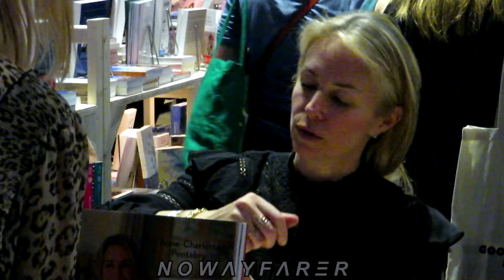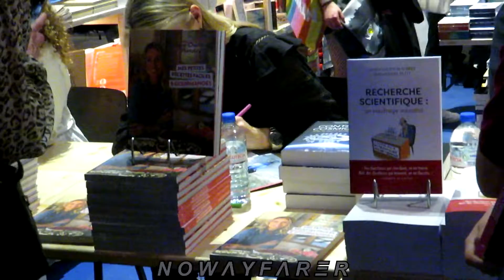Anne-Charlotte PONTABRY se lève pour chaque photo avec ses fans au Festival du Livre 2022. RESPECT🙏🏻